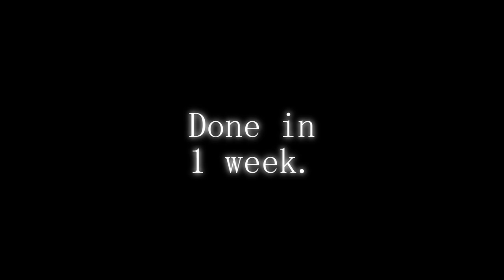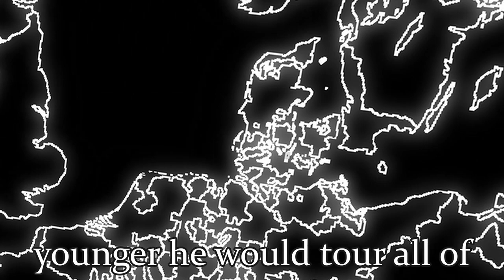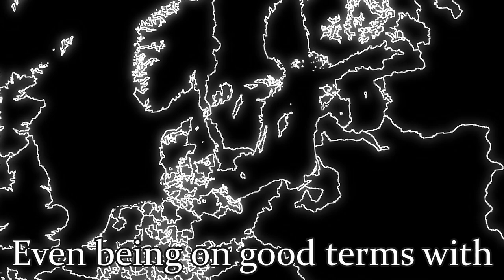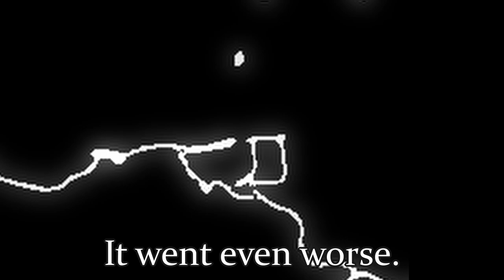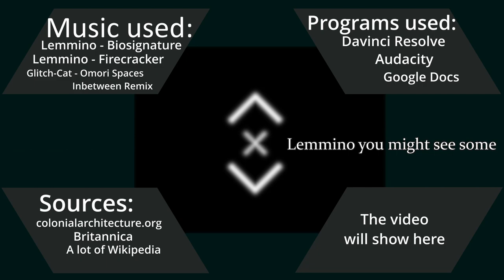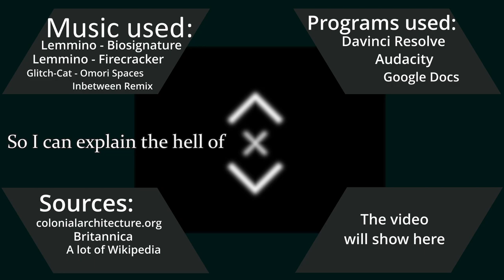The Long Forgotten Colonies of Latvia...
The Long Forgotten Colonies of Latvia. A middle schoolers English homework assignment.

I haven't made YouTube video describing the process yet.

📖 Notes: 📖
- Fort Jacob was actually given to the Dutch before it got sold to the UK.
- The part of Duke Jacob Kettler becoming a sub-continent wide sensation is just speculation, also the people on the left would be all dead by then...
- The assignment was to make an animation and have voiceover with correct subtitles over it. I think I went a bit too far.
- Got 60% :D